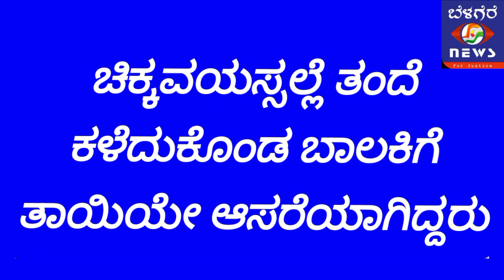Huliyar|ಪೂಜಾರಿಗ್ಯಾಕೆ ಇಂತ ಬುದ್ದಿ ಕೊಟ್ಟೆ ಭಗವಂತ|Chikkanayakahalli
ತುಮಕೂರು ಜಿಲ್ಲೆಯ ಚಿಕ್ಕನಾಯಕನಹಳ್ಳಿ ತಾಲೂಕಿನ ಭಟ್ಟರಹಳ್ಳಿ ಗ್ರಾಮದಲ್ಲಿ ಇಂದು ಹೃದಯವಿದ್ರಾವಕ ಘಟನೆ ನಡೆದಿದೆ ಫಾಗಲ್‌ ಪ್ರೇಮಿಯೊಬ್ಬ ಹುಡುಗಿ ಹಿಂದೆ ಬಿದ್ದು ಪ್ರೀತಿಸುವಂತೆ ಒತ್ತಾಯ ಮಾಡುತ್ತಿದ್ದನಂತೆ ಇಂದು ಬೆಳಗ್ಗೆ ಮನೆ ಬಳಿ ರಂಗೋಲಿ ಹಾಕುತ್ತಿದ್ದ ಯುವತಿ ಮೇಲೆ ಎರಗಿ ಆಕೆಯ ಕಪಾಳಕ್ಕೆ ಭಾರಿಸಿ ಕುಡುಗೋಲಿನಿಂದ ಕತ್ತು ಸೀಳಿ ಬಳಿಕ ಚಾಕುವಿನಿಂದ ಆಕೆಗೆ ಚುಚ್ಚಿ ಪರಾರಿಯಾಗಿದ್ದಾನೆ ಬಾಲಕಿಗೆ ತೀವ್ರ ಗಾಯಗಳಾಗಿದ್ದು ಜೀವನ್ಮರಣದ ನಡುವೆ ಹೋರಾಟ ನಡೆಸುತ್ತಿದ್ದಾಳೆ ಇತ್ತೀಚಿಗಷ್ಟೇ ಪಿಯುಸಿ ಪಾಸಾಗಿದ್ದ ಬಾಲಕಿ ಬದುಕಿಗೆ ಕೊಳ್ಳಿ ಇಟ್ಟು ಮೃತ ನಾಪತ್ತೆಯಾಗಿದ್ದಾನೆ,